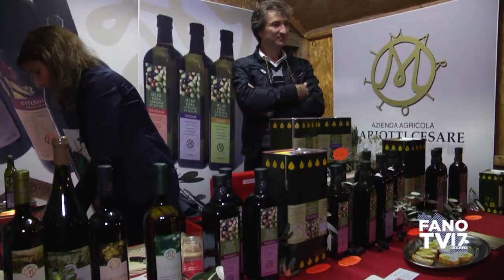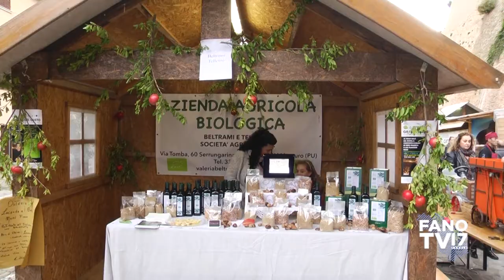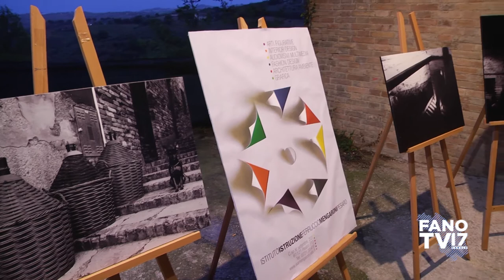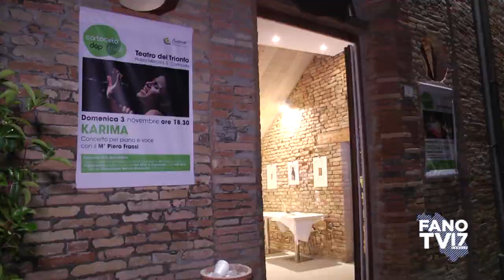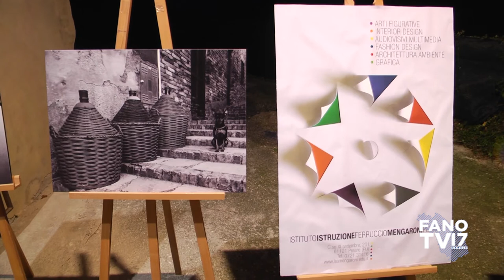Cartoceto Dop, il Festival 2019